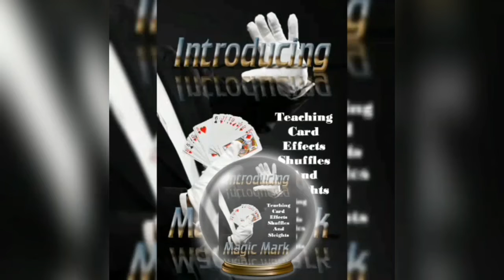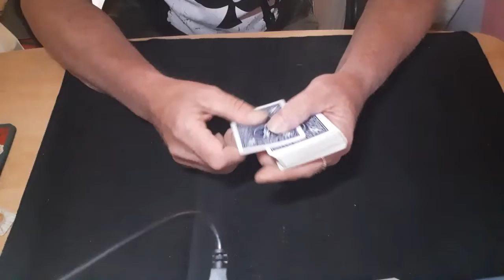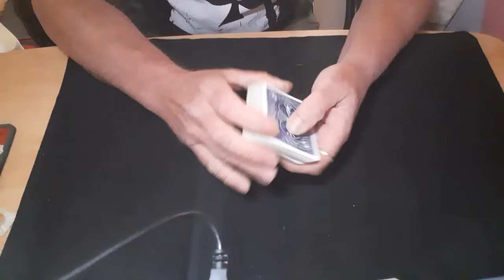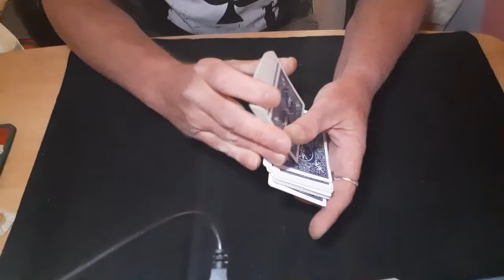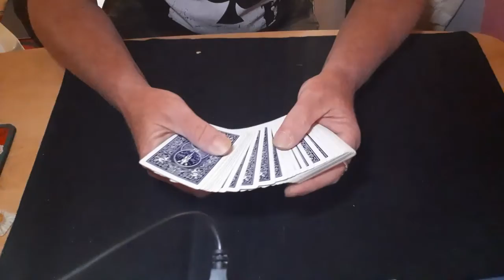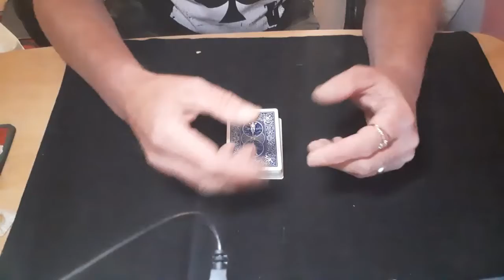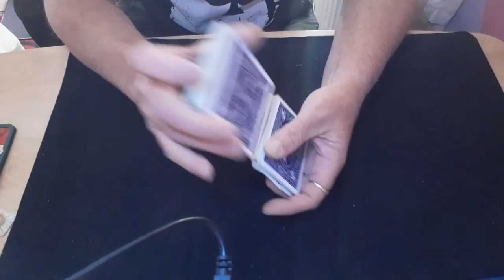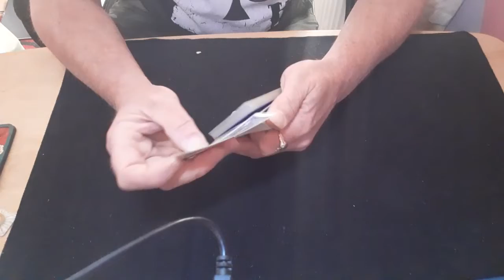Questions Answered. Card Mat Tutorials.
Dont blame me. you kept asking lol.
Check out all these guys out